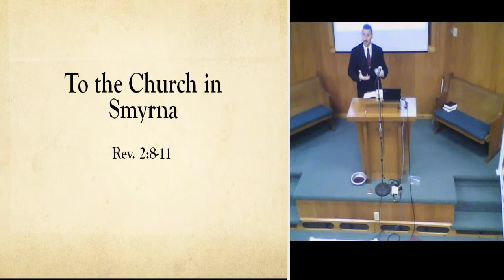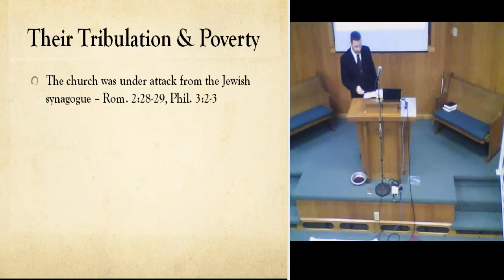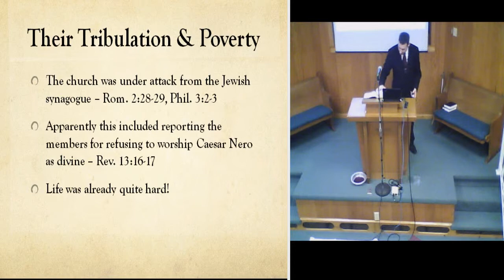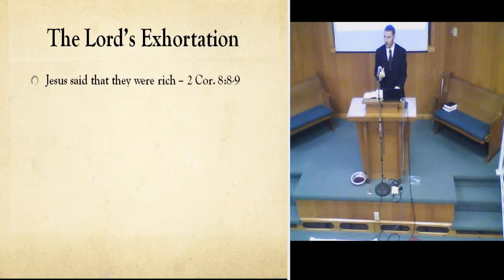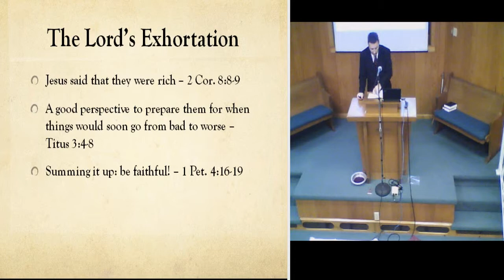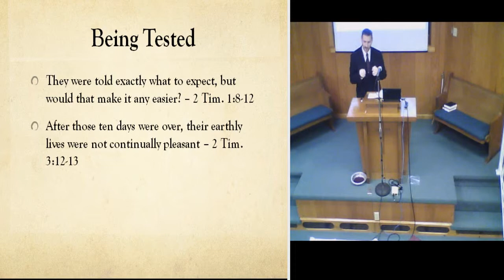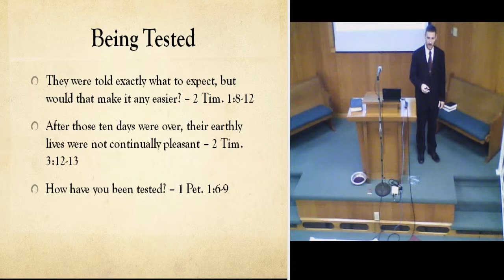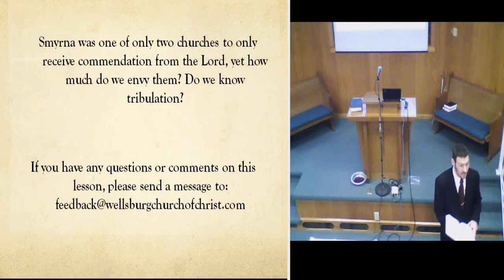The Church in Smyrna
The Church in Smyrna was told they would endure tribulation but to remain faithful until death,  should we do the same?